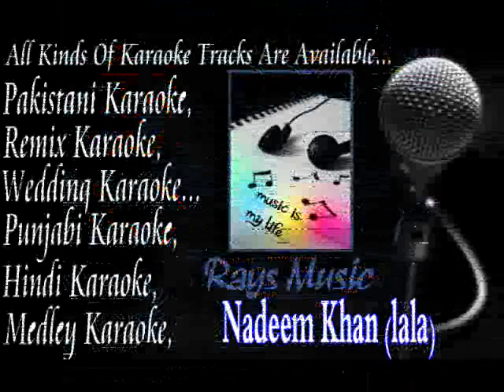Go Go Govinda karaoke Oh My God